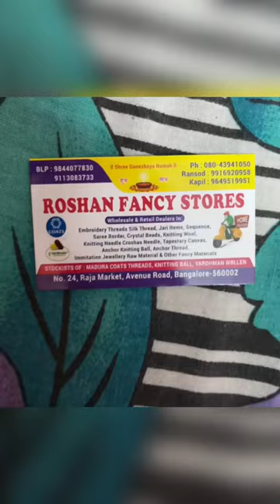Woollen shop in raja market, Chickpet, Bangalore | Woollen for crochet